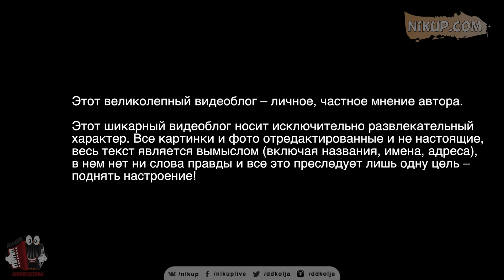Шурыгиной изменяет муж? Семёнов переехал в Москву